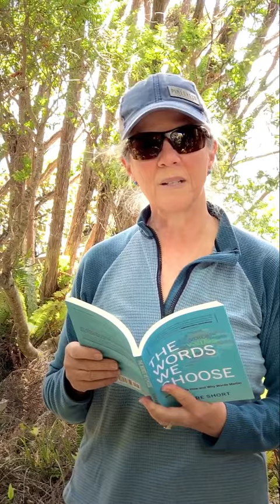Book Tour stop on Stewart Island, NZ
Explore the benefits of silence and when this is the best option in communication.